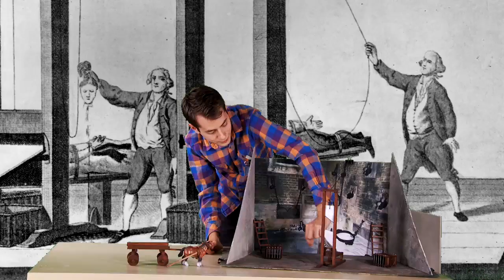The Guillotine - Bug Executions (Wholesome Lane)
A new show from Wholesome Lane: Bug Executions!

There's the World Wildlife Fund and the ASPCA, but as of right now no one protects the bugs. So let's kill those buggers while we still can!

"bug executions" cockroach cockroaches insects bugs spiders termites "bug fights" executions guillotine "guillotine execution" beheading "bug death" gross "wholesome lane" laughs funny humor comedy